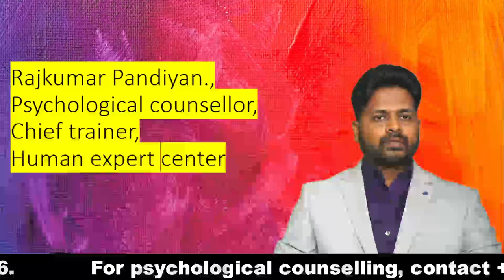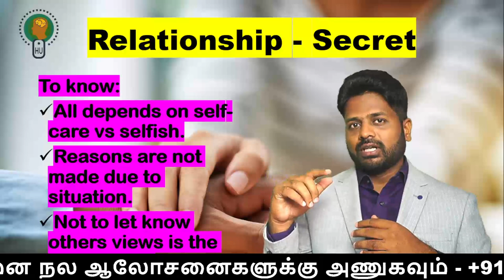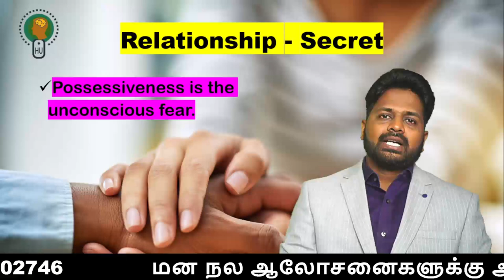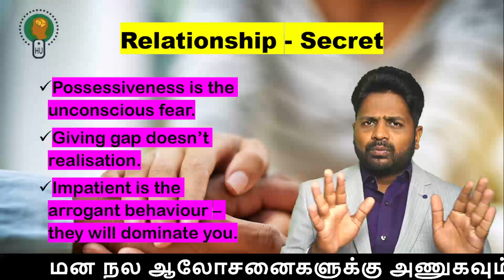relationship secrets that really work Tamil தமிழ் சைக்கலாஜி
தமிழ் சைக்கலாஜி relationship secrets
relationship secrets that really work
long distance relationship secrets to success
happy relationship secrets
long lasting relationship secrets